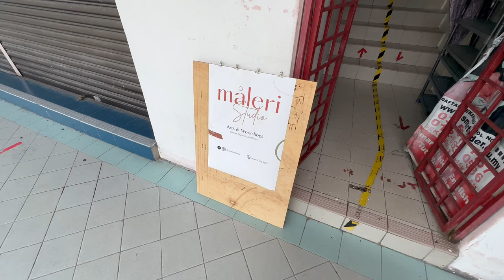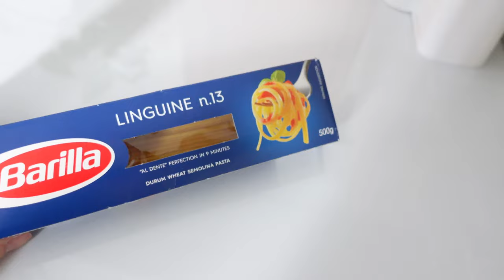[Sub] Vlog | Join Me on My Weekend Solo Painting Workshop Adventure 周末给自己报名绘画体验班 🎨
I booked myself a painting workshop last weekend!
So proud of myself for showing up because I was hesitating for doing it alone at first!  🥰

I have not attended any workshop by myself before because I will always need someone by my side. I’m glad I made it because I found an opportunity to reconnect with myself. Because these past few weeks have been so busy, and my mind hasn't been able to relax completely.

I met a bunch of good friends and they brought so much fun to the workshop. Definitely a great day to remember 🤍

June 2023